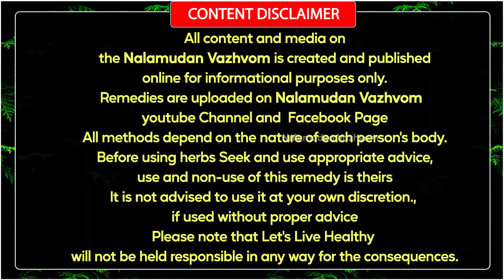இத சாப்பிட்டால் சுகர் மற்றும் குடல் சார்ந்த நோய்கள் வருமா?தவிர்க்க வேண்டிய உணவுகள் Gluten Free Diet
இத சாப்பிட்டால் சுகர் , குடல் சார்ந்த நோய்கள் வருமா?,தவிர்க்க வேண்டிய உணவுகள் Gluten Free Diet,Nalamudan vazhvom,நலமுடன் வாழ்வோம்

இப்படிக்கு
நலமுடன் வாழ்வோம்🙏